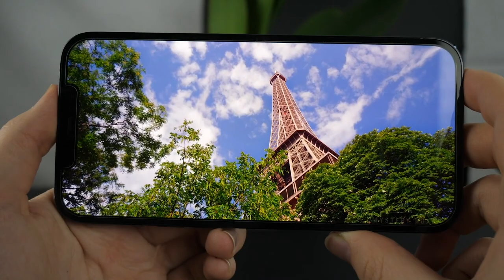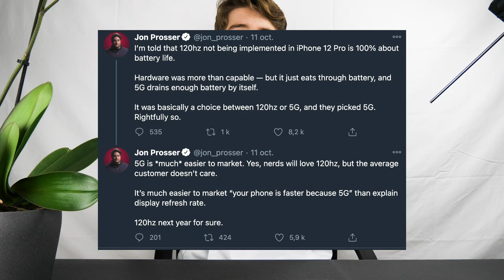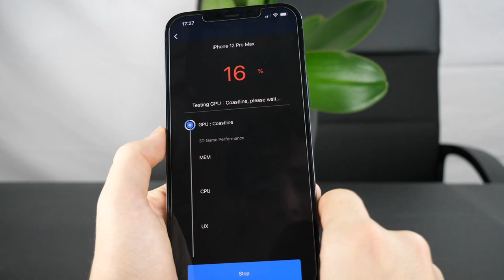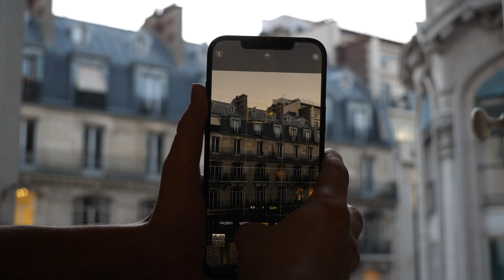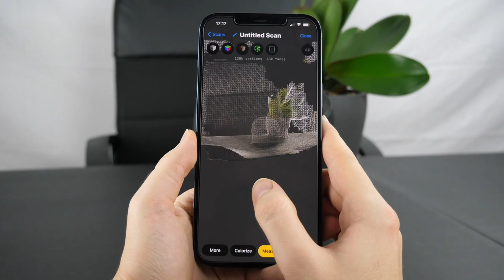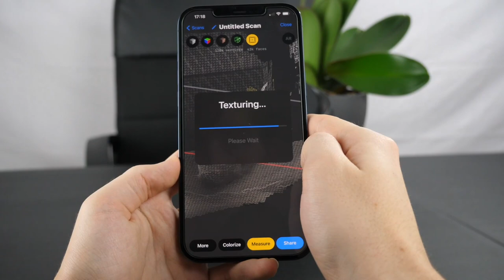iPhone 12 Pro Max : 5G, LiDAR & Caméra ! (Review)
Review (très) détaillée en français de l'iPhone 12 Pro Max, tout dernier smartphone de chez Apple. Analyse complète de plein de features de l'iPhone 12 Pro Max, donc la caméra, le LiDAR, la batterie, le processeur et bien d'autres. Pour d'autres vidéos tech du genre (revues, unboxings, astuces, etc.), n'hésitez pas à vous abonner à ma chaîne, une vidéo par semaine au minimum, le dimanche à 14h00, et de temps en temps en bonus le mercredi à 14h00 !

Chapitres :
0:00 Introduction
0:16 Générique & sommaire
0:36 Unboxing
1:10 Design & format
2:21 Qualité de l’écran
3:46 5G vs 120hz
6:58 Performances (A14)
8:01 Batterie & recharge
10:08 Avantages comparatifs (magSafe, iOS)
11:06 Test de la caméra
11:48 Test photo (jour & nuit)
14:50 Test vidéo (jour & nuit)
16:17 Test du LiDAR
17:20 Verdict
19:06 Conclusion